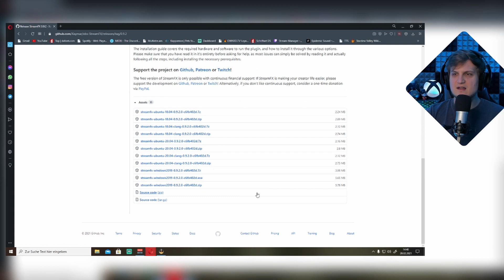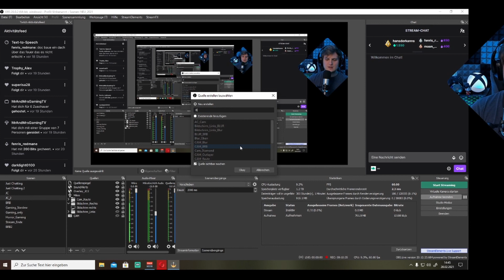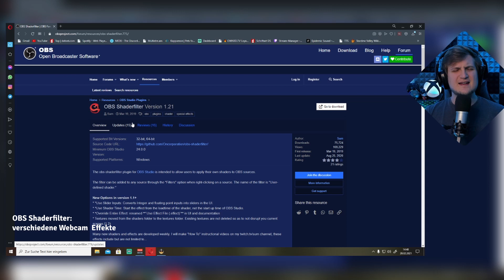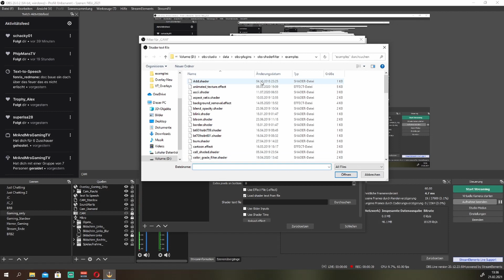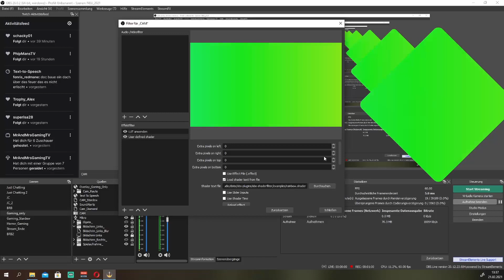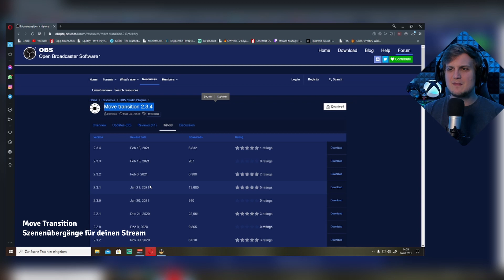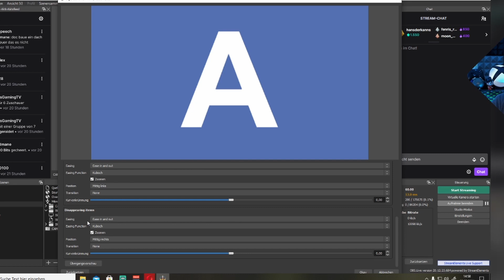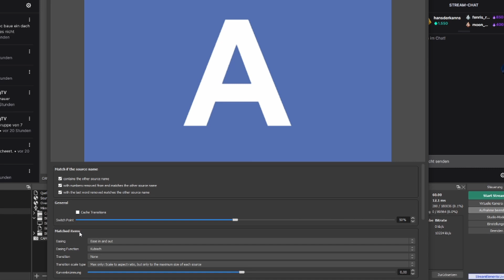3 OBS Plugins die deinen Stream aufwerten✅ - Streamer 1x1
Ich stelle dir 3 OBS Plugins vor die deinen Stream einmalig machen und zeige dir wie du sie installierst und einrichtest.

00:00 - Intro
00:48 - Stream FX Plugin
01:40 - Anwendungsbeispiele Stream FX
03:39 - OBS Shaderfilter Installation
04:30 - OBS Shaderfilter Anwendung
06:07 - Move Transitions
08:18 - Outro

Aktuelle Stream Tage:
Mittwochs 19:00 Uhr
Freitags 17:00 Uhr

WICHTIG: ShaderFilter hat ein neuen Download Link (der alte ist offline) - Ihr geht einfach bei der aktuellen Version unten auf Asset und könnt dort das ZIP runterladen!